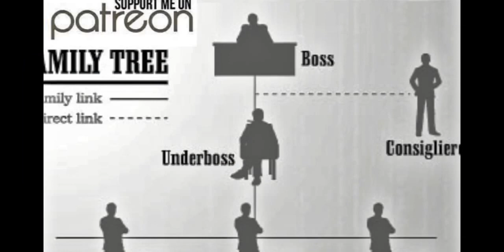The Wire vs Game of Thrones Epic battle of Beatdowns - Jon Snow vs Chris Partlow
In Game Of Thrones season 6 Jon Snow fights Ramsey Bolton
In the tv show "The Wire" ... Chris Partlow  kills Michael's Stepdad
Who beat down their foe the worst?? Here is a side by side comparison of both epic beating.